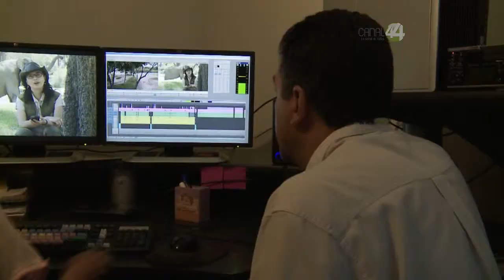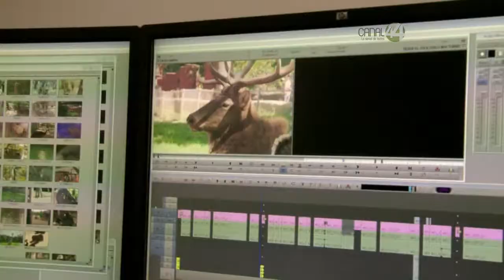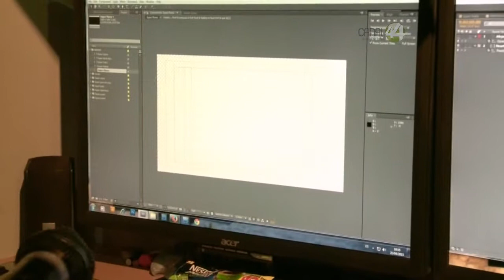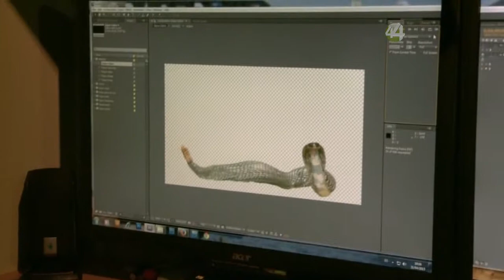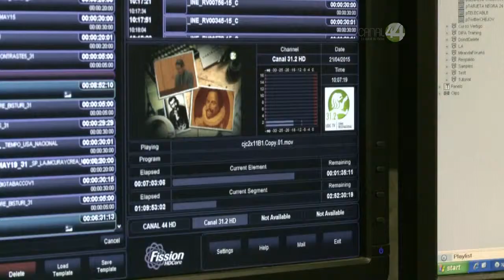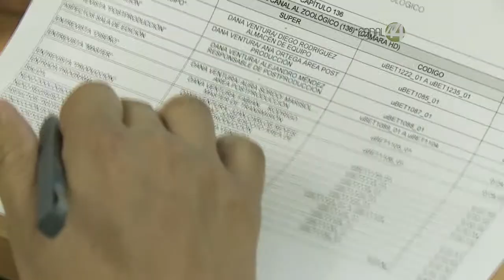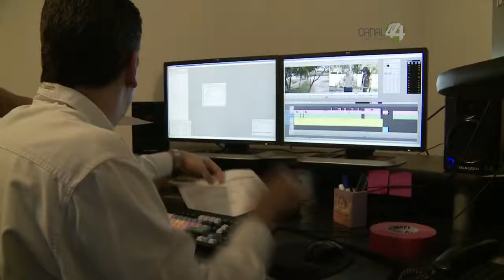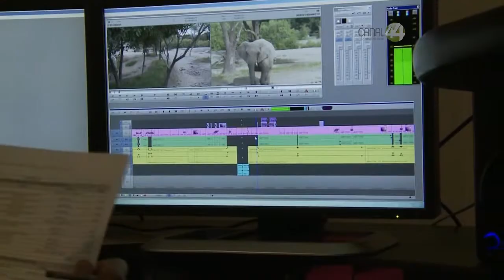Desde el Zoológico: Desde Canal 44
En esta emisión Desde el Zoológico, te llevamos a Canal 44 para que conozcas todo el trabajo que sucede detrás de las cámaras.